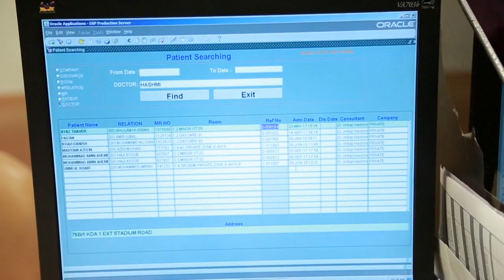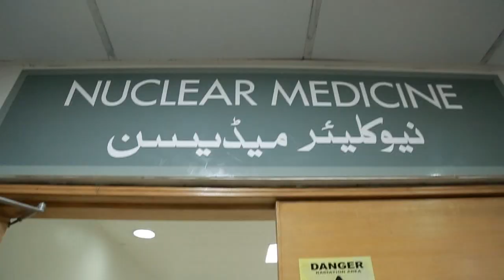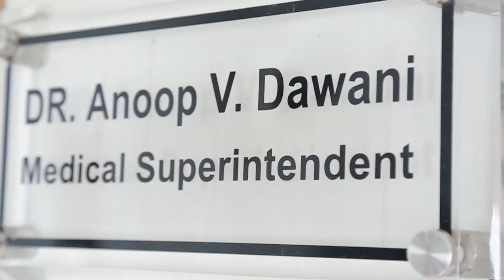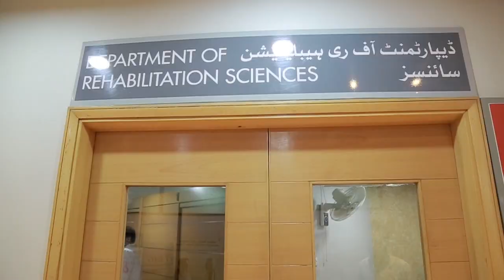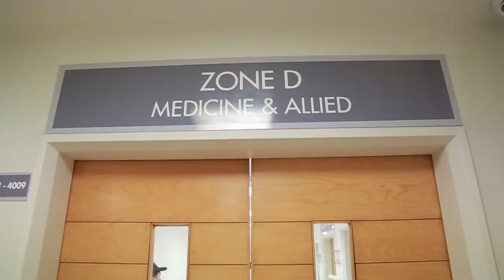Dr. Ziauddin Hospital - A day in a life of Dr. Anoop Dawani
Wonder what it’s like to be a doctor? A day in the life of Dr. Anoop Dewani shows how much effort it takes to keep a medical facility function like clockwork.